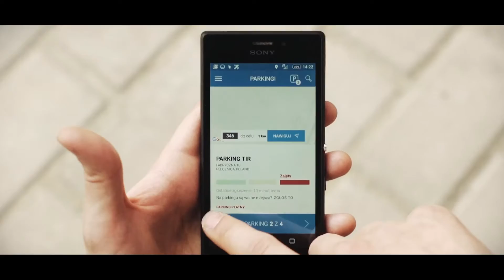TransParking - parkingi TIR w Twojej aplikacji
TransParking to darmowa aplikacja, którzy przyda się każdemu kierowcy ciężarówki. Dzięki niej szybko wyszukasz wolne parkingi oraz sprawdzisz jakie udogodnienia na nich czekają.

Co ważne, masz też możliwość zgłaszania zajętości, dodawania nowych parkingów, komentowania i oceniania. Aplikacja TransParking ma już blisko 8’000 aktywnych użytkowników, a chyba najlepszą rekomendacją jest wysoka ocena 4,6 na 5 punktów w Google Play, z którego można pobrać TransParking.